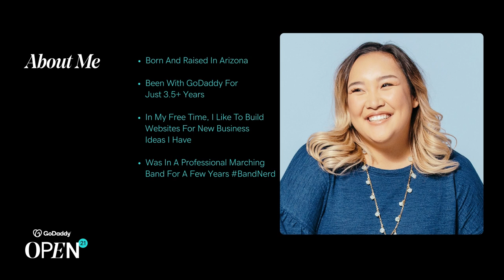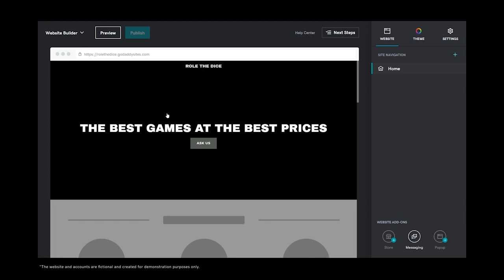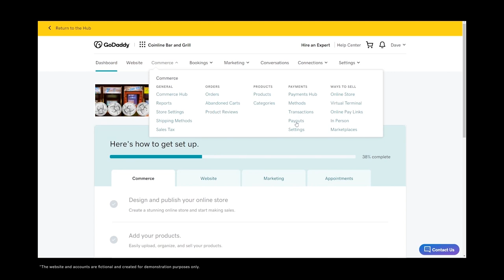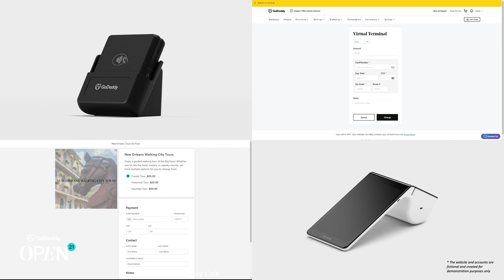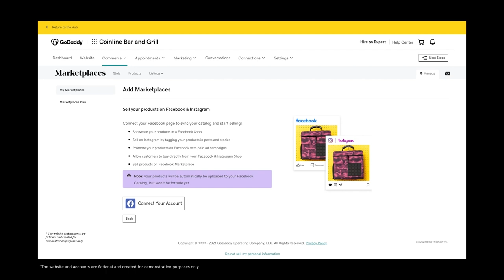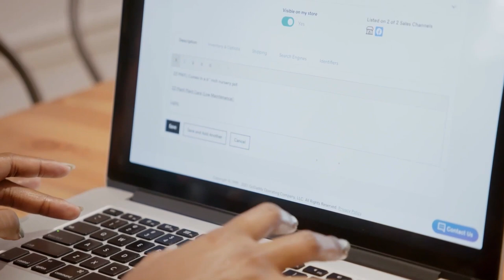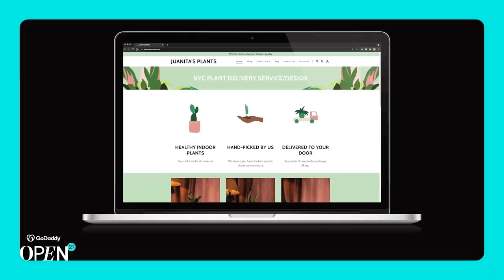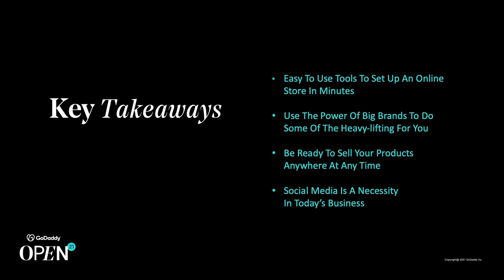Sell Anything: How to Sell Your Products Across Multiple Sales Channels | GoDaddy Open 2021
Hit “go” on growth and see what’s possible with multi-channel selling tactics. Hear from GoDaddy team member Darlene Tran on how to sell your products across multiple channels that’ll allow you to sell anything. You’ll learn current trends and the future of selling, and how small businesses are evolving and the challenges they must overcome. Plus, don’t miss real world examples of how other entrepreneurs are selling in multi-channels.

Featured speaker:

Darlene Tran, GoDaddy Team Member